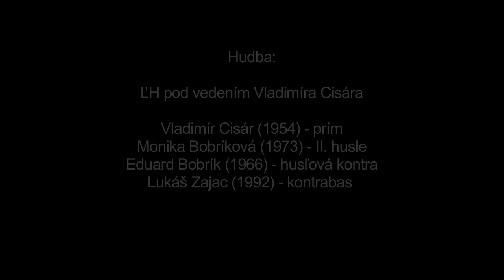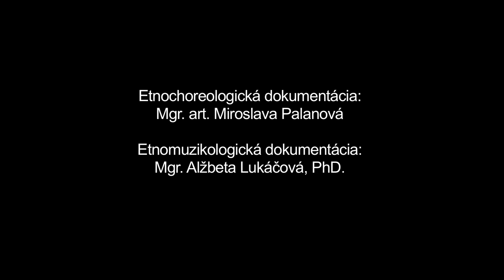Do krutu, Važec, Múzeum SNP v Banskej Bystrici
Názov: Do krutu
Inštitúcia: Múzeum SNP
Lokalita pôvodu: Važec

Interpreti - tanec: Jaroslav Ilavský (1966), Iveta Ilavská (1964), Paulína Križanová (1995), Mária Jurčová (1952), Ján Šeďo (1968), Anna Feriancová (1944), Zuzana Užíková (1995), Anna Kleinová (1982), Milan Pafko (1932) Interpreti - hudba: Vladimír Cisár (1954), Monika Bobríková (1973), Eduard Bobrík (1966), Lukáš Zajac (1992)

Ďalšie informácie - tanec: Krútivý tanec starého štýlu, ktorého zvláštnosťou je, že sa tancuje v trojici (dve dievčatá a jeden chlapec). Chlapec je v strede, dievčatá po obidvoch stranách. Chlapec ich drží okolo pása, dievčatá sa chlapca držia jednou rukou za plece, druhú ruku majú voľnú, prípadne vbok. Tanec zvyčajne začína predspevom chlapca, ďalšie piesne si mohli rozkazovať aj dievčatá. V úvode je držanie tanečníkov polootvorené. Na pomalú dokrutovú melódiu robia oddychové motívy, jednoduché perovanie s prenášaním váhy z nohy na nohu, jednokročku, otáčanie trojice okolo osi. Prechádzajú do zatvoreného držania v trojke (vytvoria malý krúžok) a krútia sa. Môžu sa otvoriť opäť k muzike, rozkázať si ďalšiu pieseň a pokračovať v krútení. Tento sled sa môže viackrát zopakovať, pričom po pomalom krute prechádzajú rýchlejšieho tempa, do skoku. Dnes sa tanec tancuje v rámci folklorizmu v rámci príležitostí viažucich sa na obyčaje výročného cyklu, prirodzene sa ojedinele môže vyskytnúť na zábave alebo svadbe. Na zázname tancuje staršia generácia s rozkázaním muzike "do krutu!". Po krútení si rozkazuje dievča, po pomalej časti tancujú Do skoku s charaktreistickým vyhadzovaním vonkajšej nohy na prvú dobu dozadu. Nasleduje improvizované cifrovanie tanečníkov oproti sebe, už z novšieho obdobia a súčasnosti. Krútenie trojice začínajú v protismere hodinových ručičiek, počas tanca sa smer krútenia môže meniť.